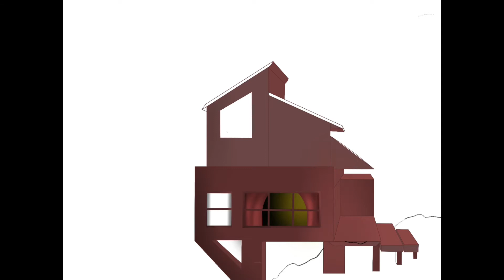Utopian house | Digital Illustration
A small home, resting on a mountain face. Beneath, a luscious forest glows beneath the sun’s vivid light.